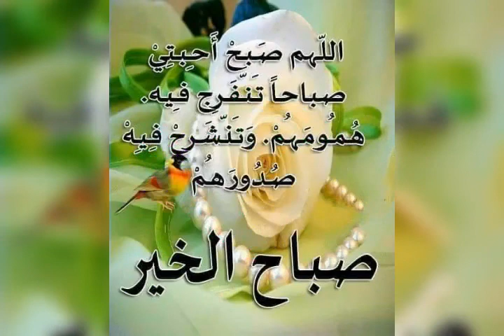منظمة برايل تحتفل في ذكرى مولد النورين